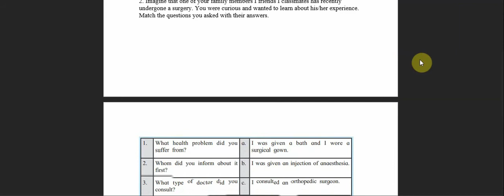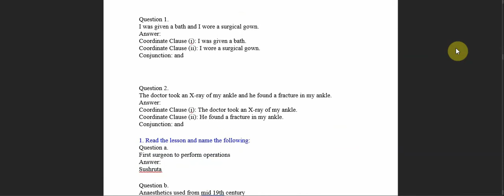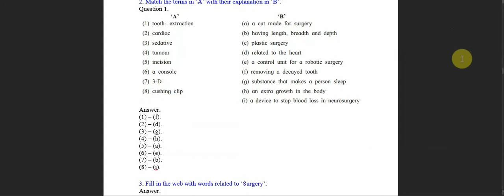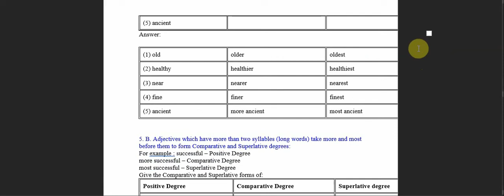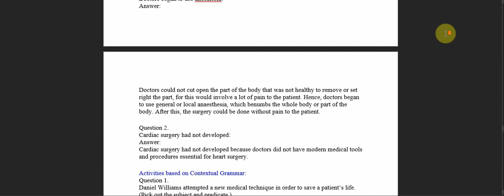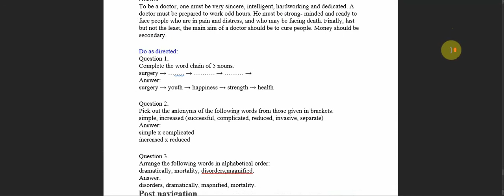Std 8 English 4.2 Revolutionary Steps In Surgery ( Question Answer ) Maharashtra State Board